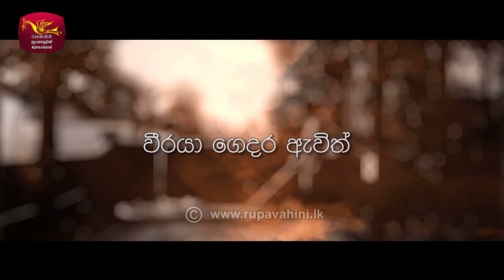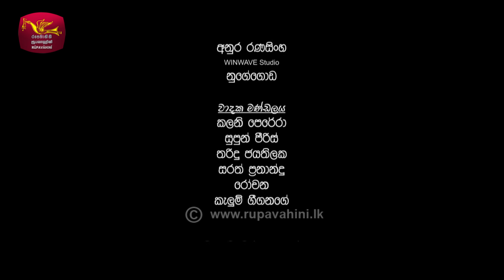Weeraya Gedara Awith | වීරයා ගෙදර ඇවිත් | Episode - 06 | 2019-02-09 | Rupavahini TeleDrama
G- General Audience - Suitable for All Ages

DUPLICATING, SELLING, STREAMING PROHIBITED